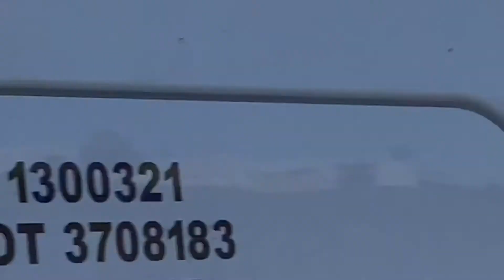West El Paso fire